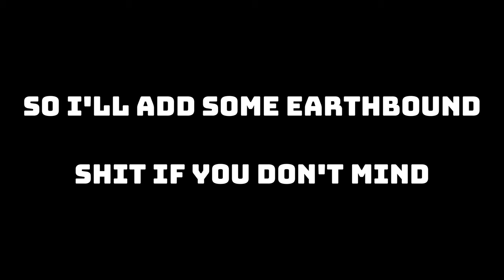This RAVEN Messed me up! [JOURNEY TO FUJIN] EP5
Now that I'm in the Red Ranks it has gotten harder🤔, but it's not overwhelming😉. Though the constant lag fest is overwhelming I will say🧐